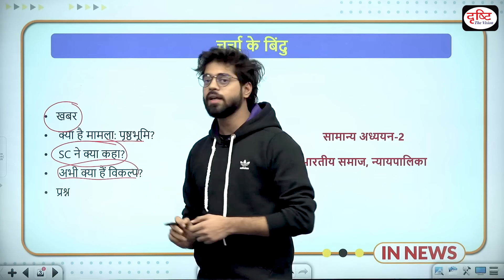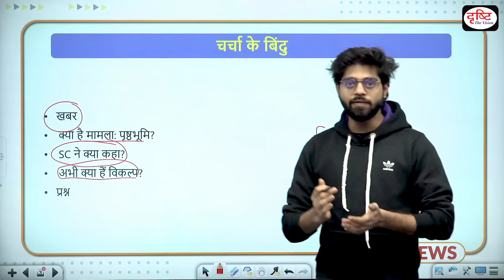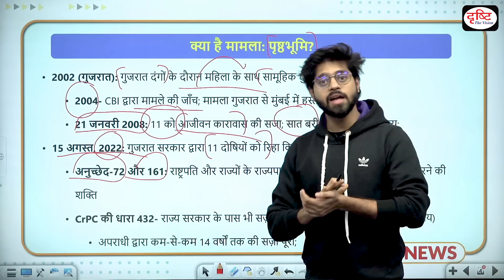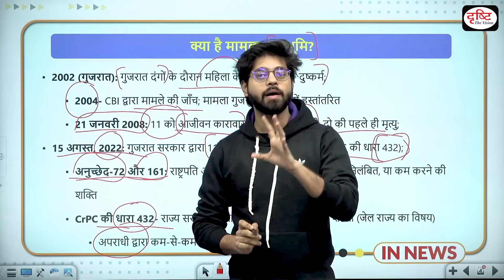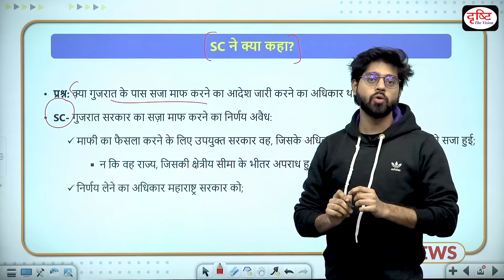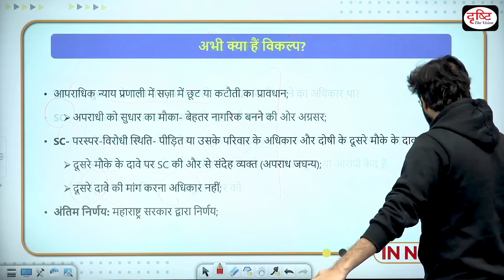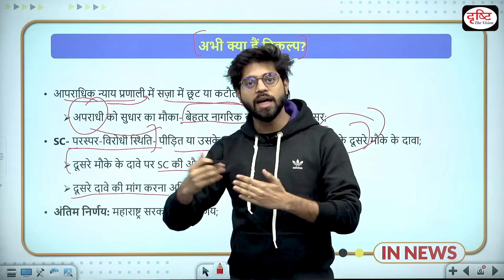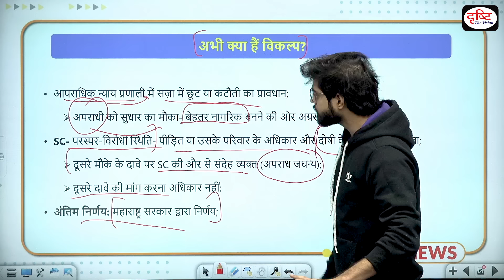What is SC’s decision in Bilkis Bano case | InNews | Drishti IAS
Bilkis Bano Case Supreme Court Judgement: The Supreme Court on Monday struck down the remission granted by the Gujarat government to 11 convicts who were serving life imprisonment for the gangrape of Bilkis Bano during the communal riots in Gujarat in 2002. The men, who had been granted early release on August 15, 2022 after serving 14 years in jail, were directed by the top court to surrender within two weeks. The Bench of Justice B V Nagarathna and Justice Ujjal Bhuyan said that the Gujarat government did not have the authority or jurisdiction to consider the remission applications of the convicts, to reduce their sentence.

1. Videos by Dr. Vikas Divyakriti

2. Concept Talk- By Dr. Vikas Divyakirti